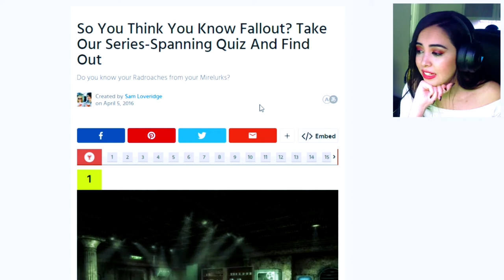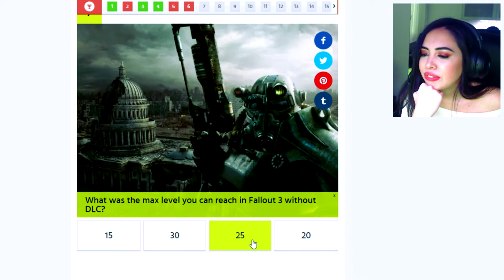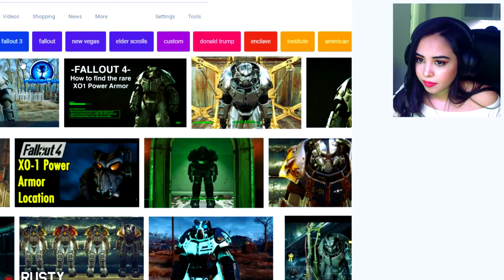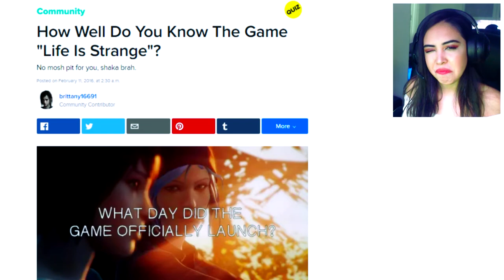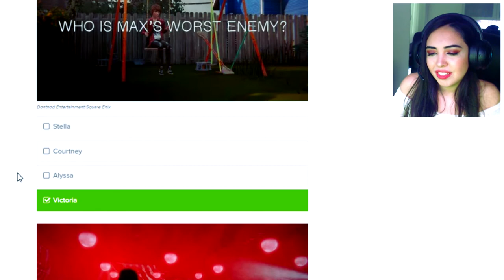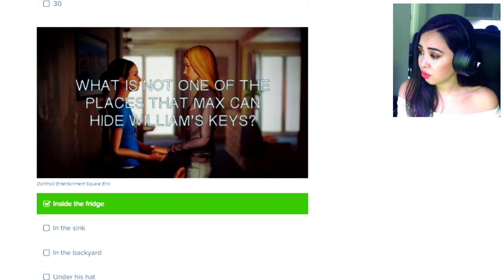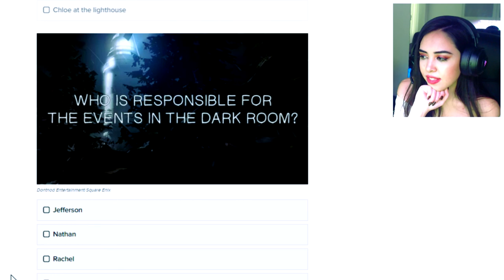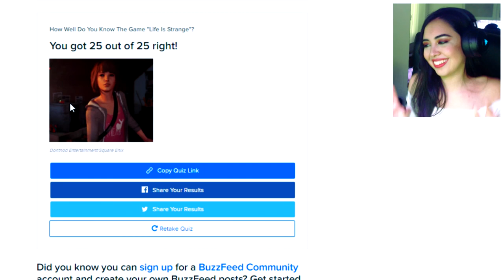HOW MUCH DO I KNOW ABOUT THE GAMES I PLAY!? | Bel Jay Lemm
a LiS & a Fallout quiz hope you enjoy it :)

EXPRESS YOURSELF DOWN IN THE COMMENTS  :)

x